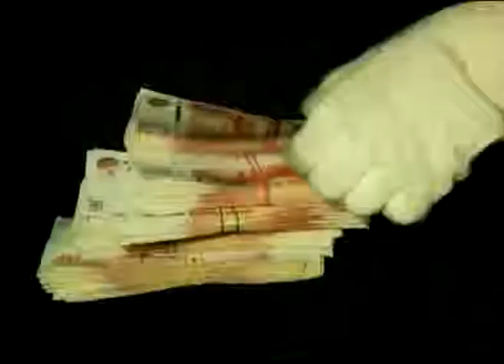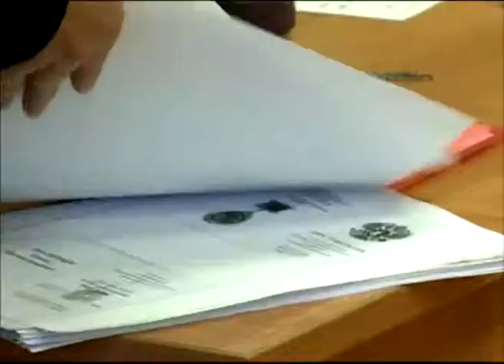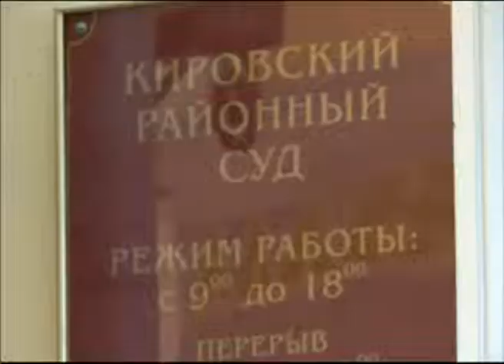Экс руководитель ярославского облизбиркома Денис Васильев отпущен под залог 3 миллиона рублей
Экс руководитель ярославского облизбиркома Денис Васильев отпущен под залог 3 миллиона рублей, который должен внести до 24 октября
Пока свободен в обмен на 3 миллиона. В понедельник определялась мера пресечения для экс руководителя областной избирательной комиссии. Напомним, он обвиняется в получении взятки в несколько миллионов рублей.